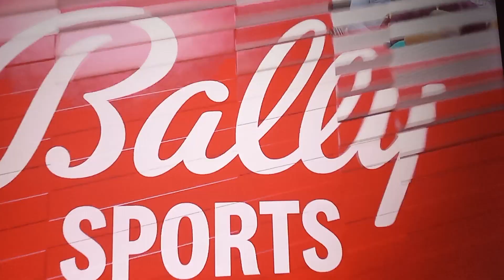NBA REFS DID NOT WANT GAME TO END LOL 🤭🤣